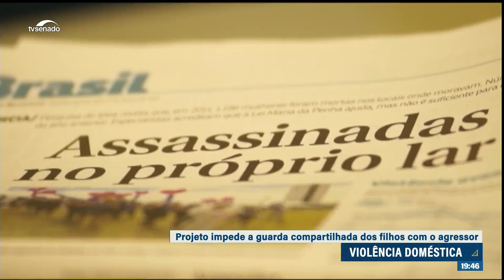Violência doméstica: projeto que impede guarda compartilhada para agressor está na pauta da CCJ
O texto prevê que o juiz deve investigar,  junto ao Ministério Público, se há histórico de ameaça ou agressão doméstica e familiar para definição da guarda compartilhada. Se for comprovada situação de risco, o agressor fica privado da convivência e das decisões da vida do menor envolvido na guarda. O projeto está na pauta da Comissão de Constituição e Justiça (CCJ) desta quarta-feira (29).